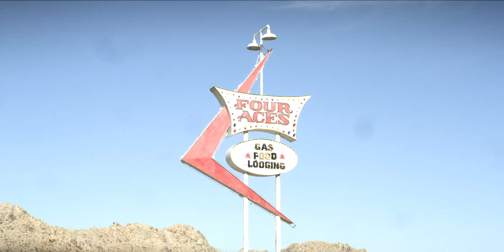Graded Camera Tests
We took the Red MX One with Zeiss Super Speeds and the Canon 60D with Zeiss CP.2 lenses on location for some camera tests. Then we ran the footage through a da vinci system to grade it.